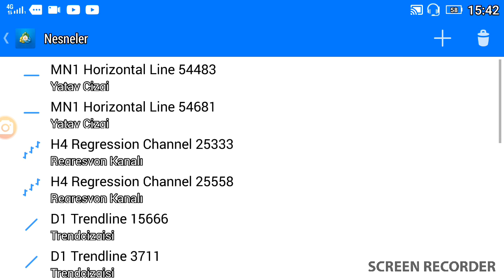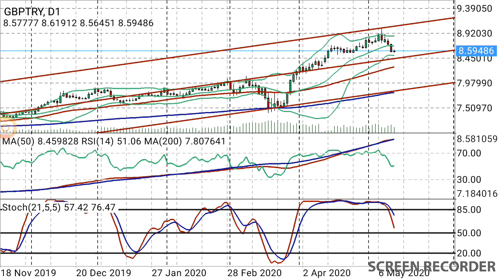Sterlin yorumları, güncel fiyatları - İngiliz Sterlini Türk Lirası (GBP TRY)-Analiz - Grafik CANLI